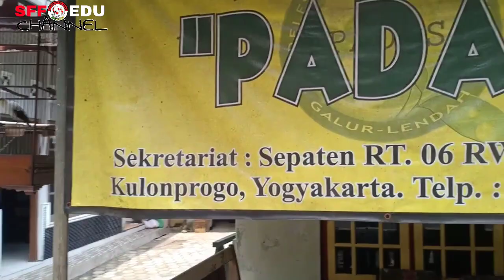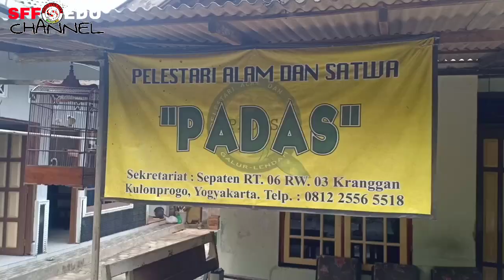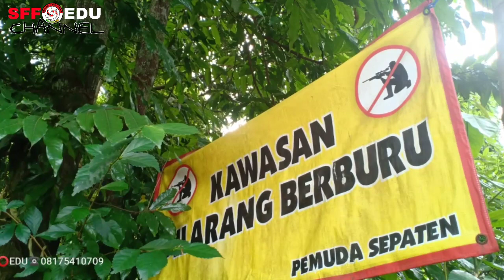Ikan TAWES & Pelaku ILEGAL FISHING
Pengambilan sampel ikan TAWES untuk di pelihara di tank edukasi , sebagai sarana edukasi masyarakat.  Serta penuturan anggota PADAS dalam bersosialisasi dan peran serta masyarakat untuk selalu menjaga kelestarian lingkungan.